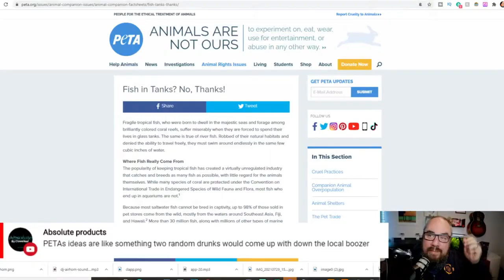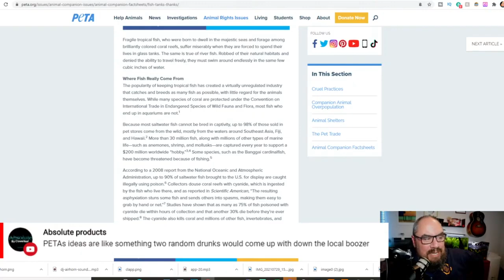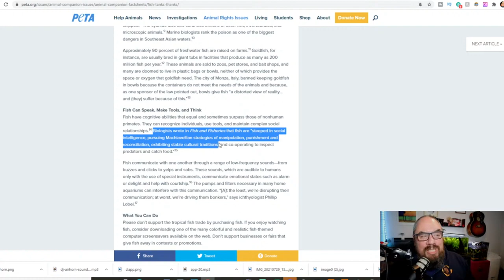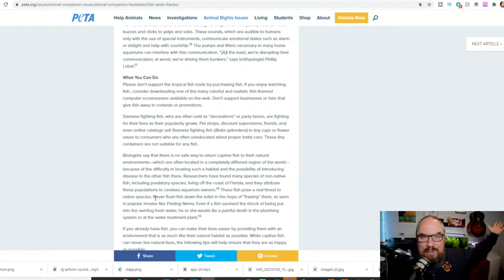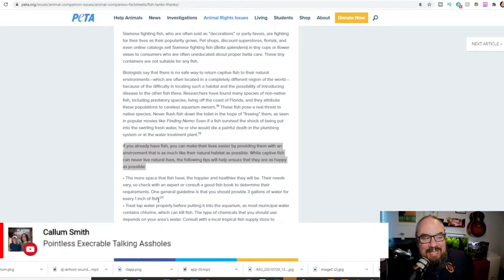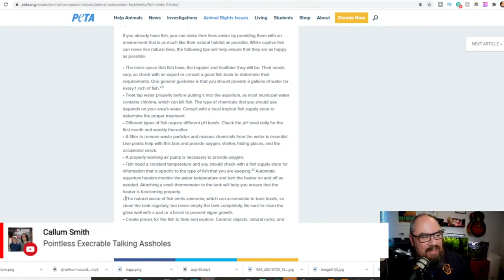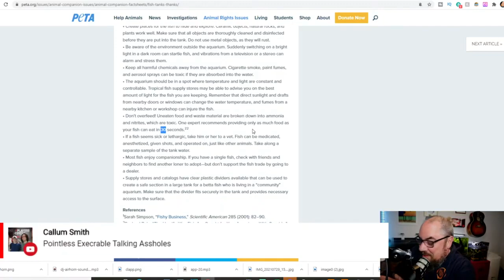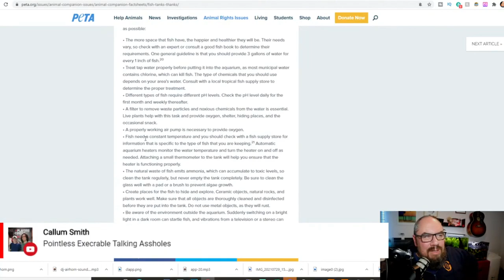Fish-tuber reacts: PETA - Ban aquariums and 're-wild' all fish???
This week in "crazy ideas that clearly weren't thought through" PETA and the Aspinall foundation have been in the news.